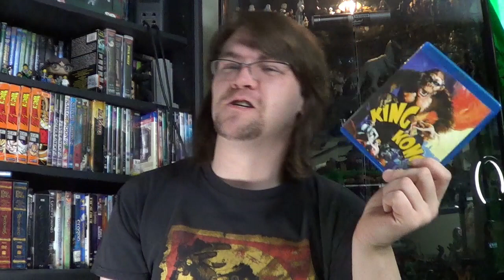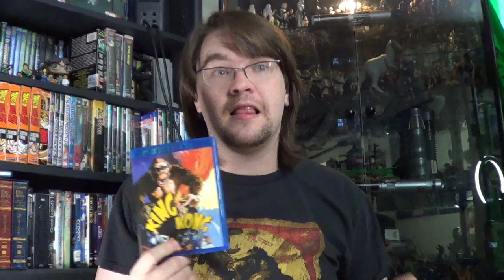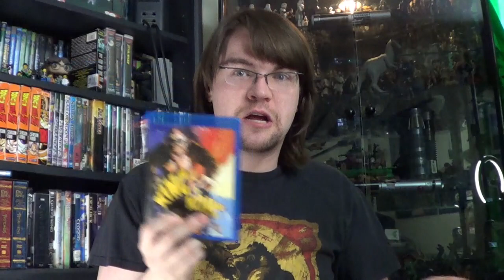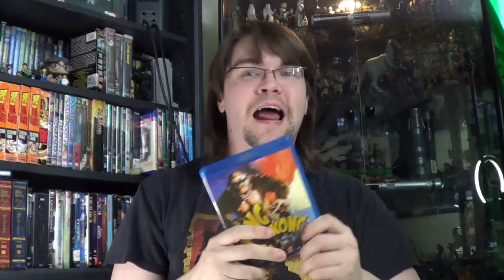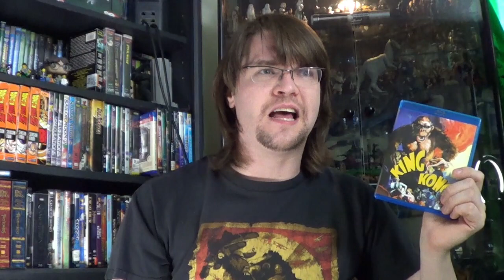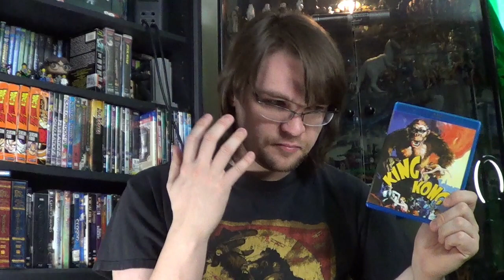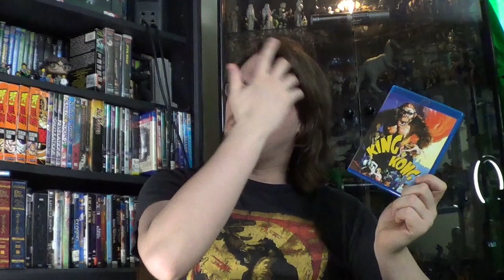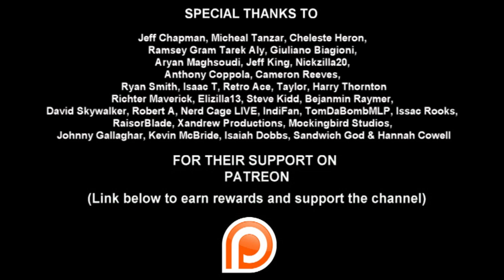KING KONG'S 90TH BIRTHDAY! Opening Night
Buy King Kong (1933) on Blu Ray

It's King Kong's 90th Anniversary and our 10th Anniversary today. So lets take a little quick recap on the original 1933 classic to celebrate.